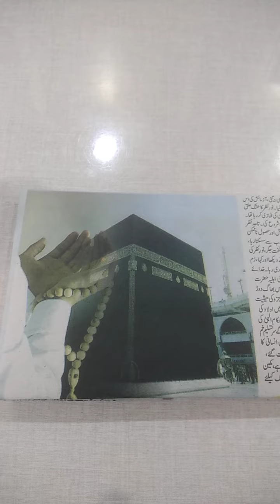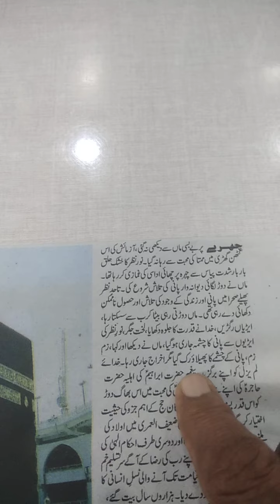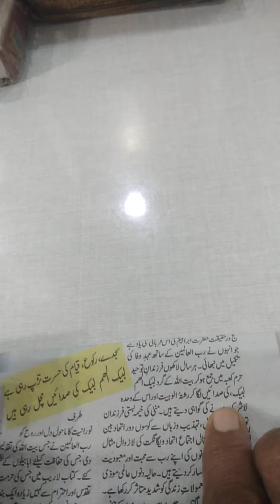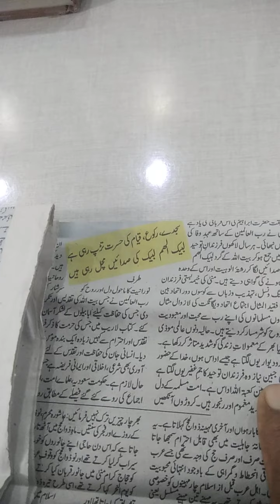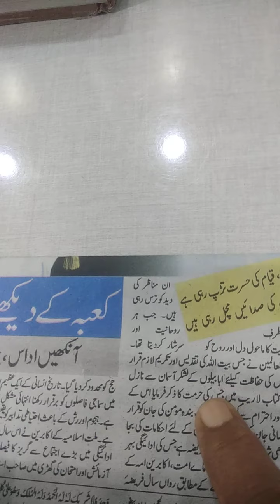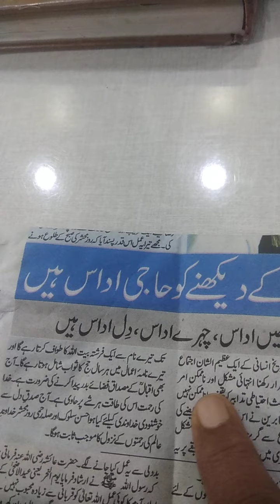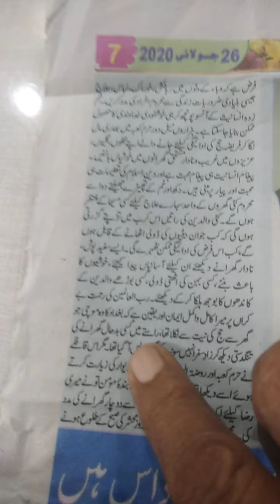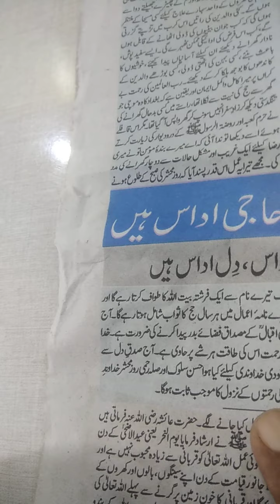Dard dil kay waste Paida Kiya Insan Koo